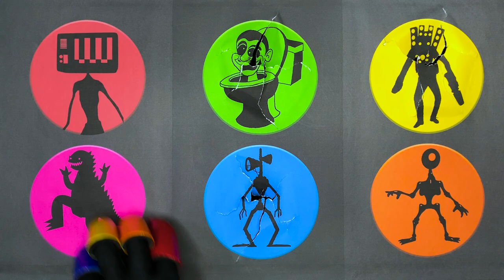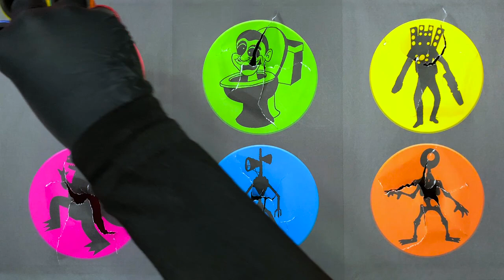Skibidi Toilet | siren head, skibidi toilet, speakerman, tv man, cameraman, godzilla, tv head